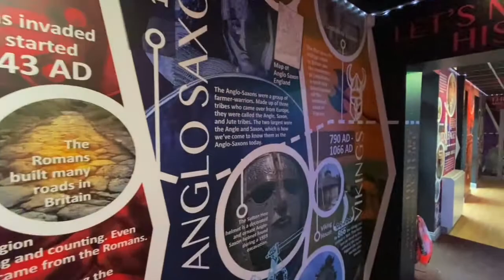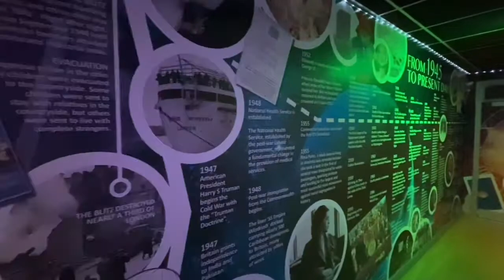Kincraig Primary School, History Timeline Wall Graphics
A Walk Through History...

We were approached by Kincraig Primary School to convert a plain corridor into an illustrated timeline through history, from the rise of the dinosaurs through to technology of the present day 🦕 🦖

The corridors highlight facts from various eras to educate the pupils and adults like, at this fantastic school.

It really is incredible what we can design & achieve with Printed Wall Graphics!